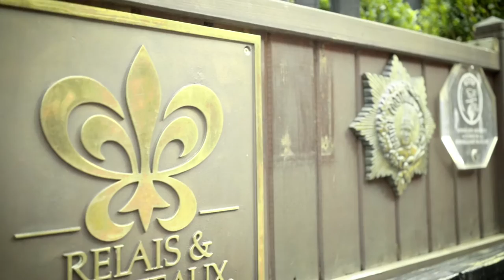Le Chambard, Hôtel 4* au cœur du vignoble Alsacien...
Etablissement Relais&Châteaux, situé à Kaysersberg, dirigé par la Famille Nasti, vous accueille tout au long de l'année pour une expérience inoubliable. Découvrez le 64° Le restaurant 2*, la Winstub avec son BIb Gourmand, son spa et toutes les activités situées à proximité...